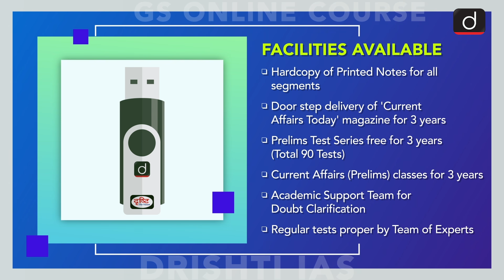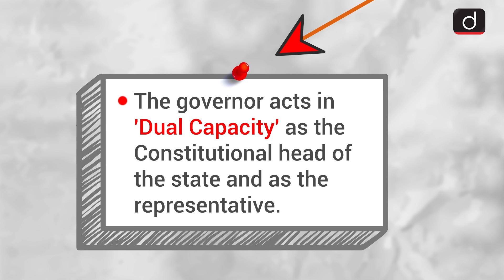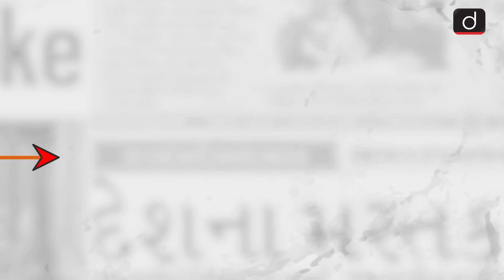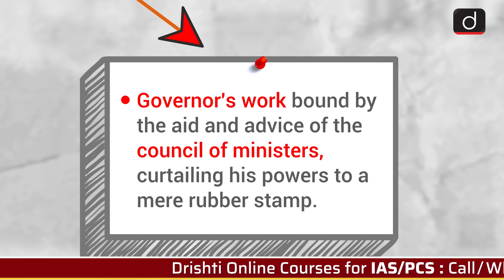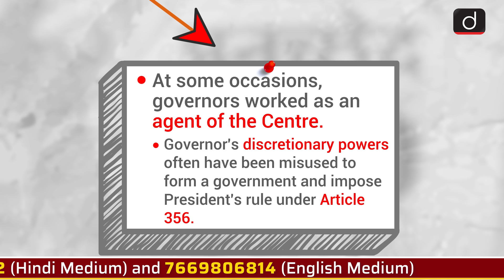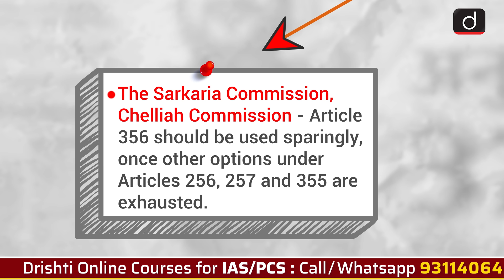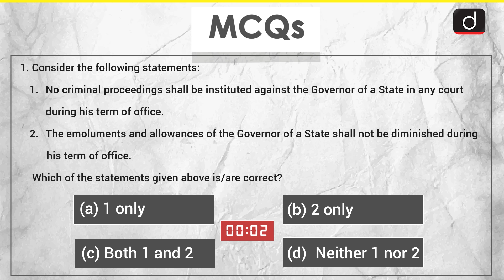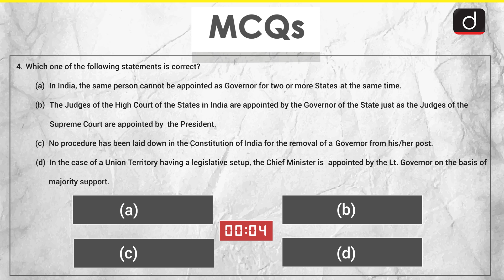MindMaps for UPSC - Governor (Polity)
The programme will cover subjects like:
 • Polity
 • Economics
 • History
 • World History
 • Society
 • Geography
 • Science & Technology
 • Environment
 • Art & Culture

This video covers:
 • Subject - Polity
 • Topic - Governor